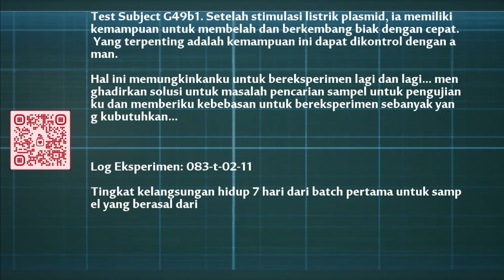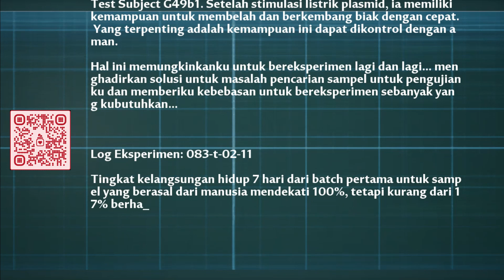Rahasia Lab Terbengkalai dan Ruby - Tower of Fantasy Gameplay Indonesia Part 11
Tower of Fantasy (Hanzi: 幻塔; pinyin: Huàn Tǎ; lit. 'Fantasy Tower') adalah RPG aksi dunia terbuka gratis yang dikembangkan oleh Hotta Studio, anak perusahaan dari Perfect World. Gim ini berlatar jauh di masa depan di planet luar angkasa "Aida", yang terkontaminasi dengan energi radioaktif misterius namun kuat yang disebut Omnium setelah bencana alam yang hampir memusnahkan peradaban manusia dan mengubah ekologi planet tersebut. Pemain berperan sebagai pengembara yang menjelajahi dunia dan melawan makhluk mutan dan kekuatan musuh saat mereka melanjutkan cerita.
Tower of Fantasy (Chinese: 幻塔; pinyin: Huàn Tǎ; lit. 'Fantasy Tower') is a free-to-play, open world, action RPG developed by Hotta Studio, a subsidiary of Perfect World. The game is set in the far future on the extraterrestrial planet "Aida", contaminated with a mysterious but potent radioactive energy called Omnium after a cataclysm that nearly wiped out human civilization and mutated the ecology of the planet. The player plays a wanderer that explores the world and fights mutant creatures and hostile forces as they advance through the story.